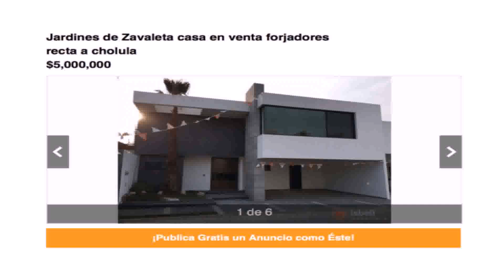500k House Design Philippines